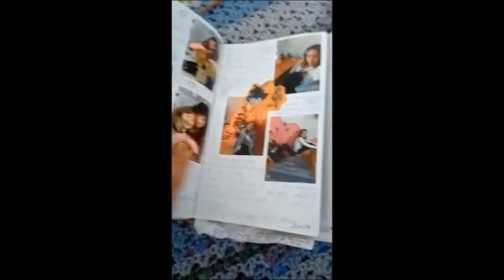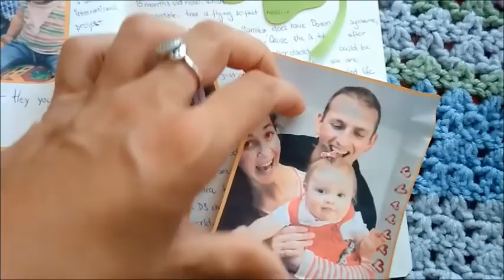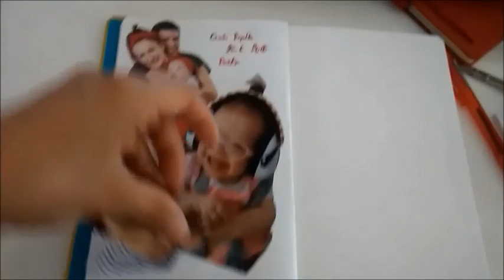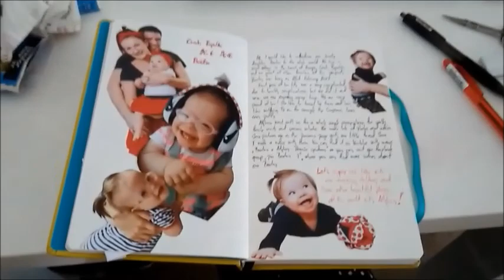Beatris and Afghan - Down Syndrome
Video about my daughter and The T21 Traveling Afghan Project. Afghan is blue blanket that travels around the world between families with children with Down Syndrome. with name pro Beatris :)